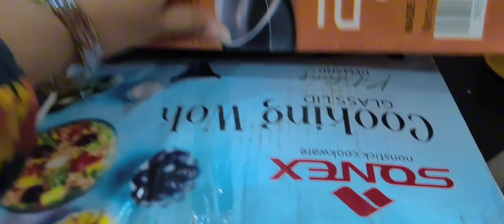Liyaqatabad ki market